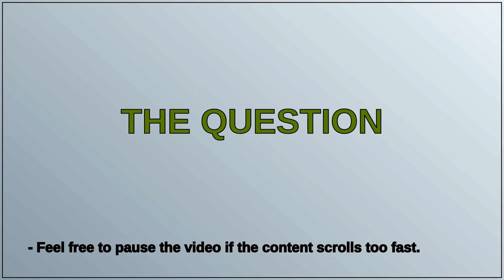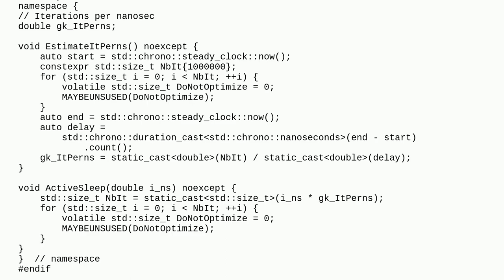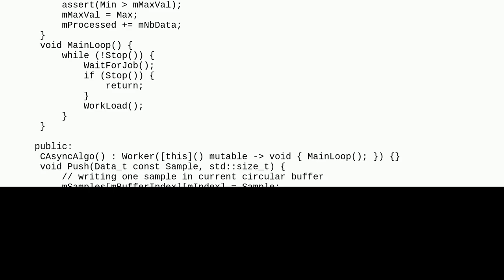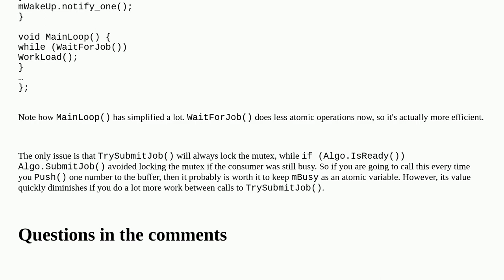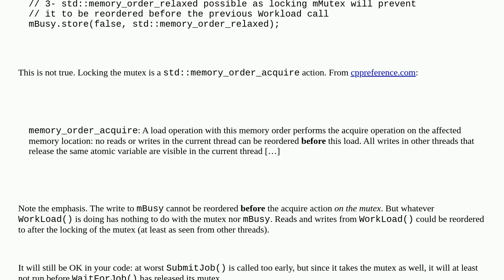Codereview: C++: algorithm that uses fixed-size buffer of data that are produced in stream, faste...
C++: algorithm that uses fixed-size buffer of data that are produced in stream, faster than the algorithm speed; modified version

A special thanks goes out to the community

  c++ thread-safety multithreading